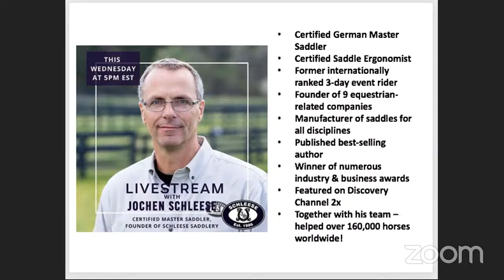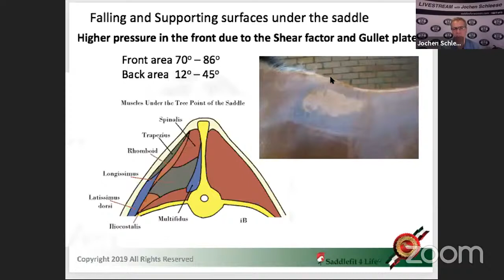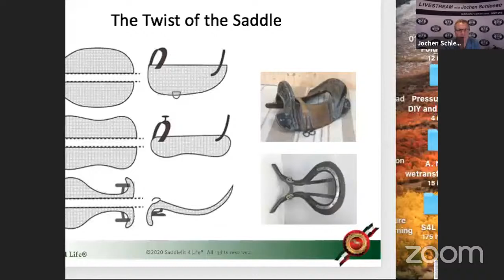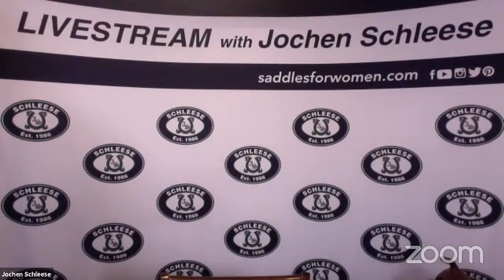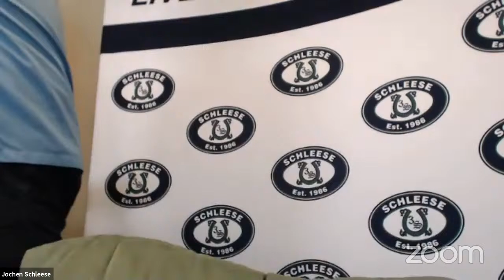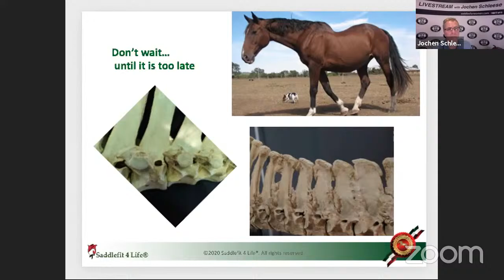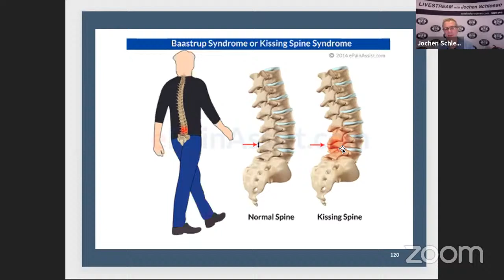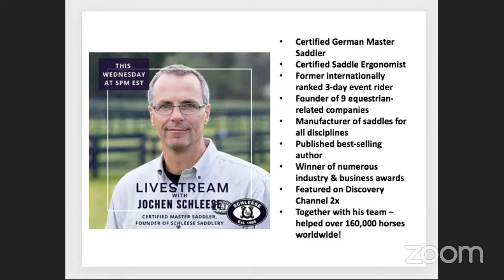ASKJochen Livestream Q&A